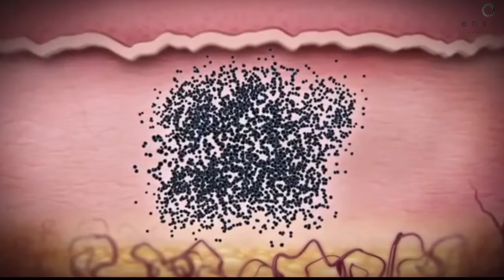ELIMINA TU TATUAJE SIN DOLOR | El método más efectivo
¡Elimina tu tatuaje de forma segura y efectiva!
Procedimiento no invasivo, sin dolor y sin cicatrices. Sin duda, la mejor opción que tienes para eliminar de tu piel la tinta que ya no quieres.

📲Solicita una cita de valoración al 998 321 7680